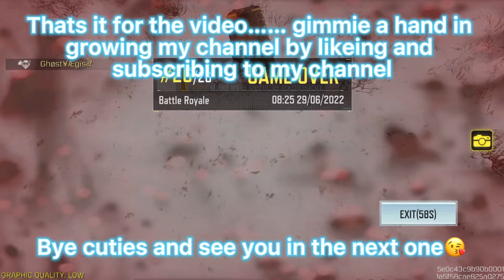*NEW* JACKAL VEHICLE IN CoDMobile | Season 6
Show casing the new jackal in codm br